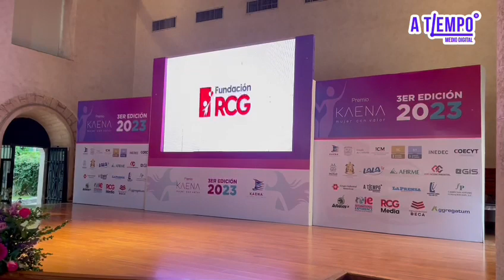Premia KAENA a las mujeres coahuilenses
En su tercera edición, KAENA Mujer con Valor honra a mujeres sobresalientes en áreas ejecutivas, deportivas, artísticas e innovadoras.